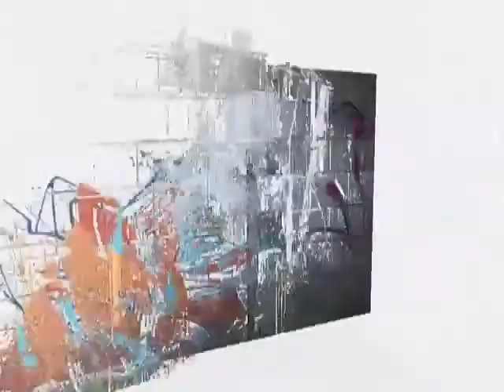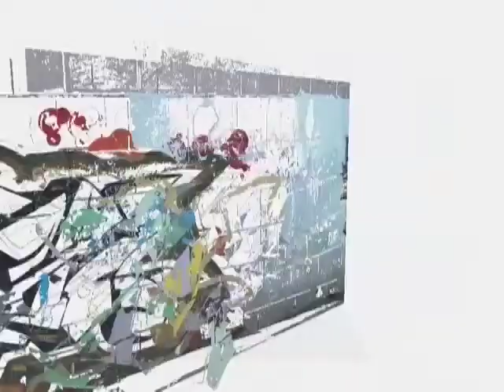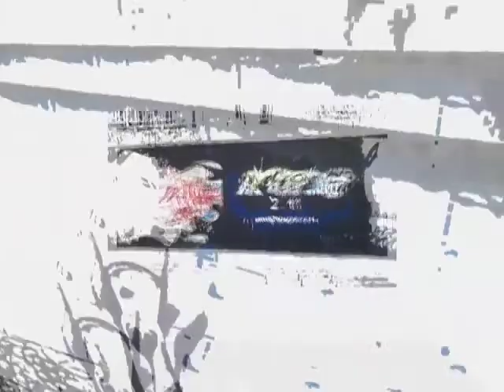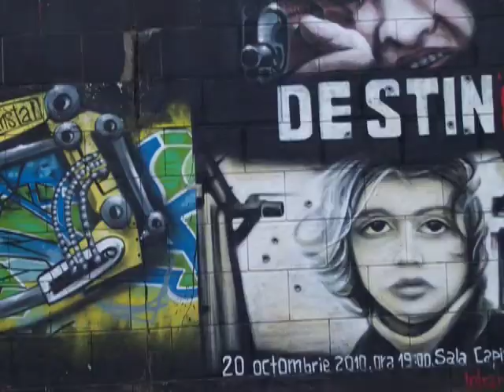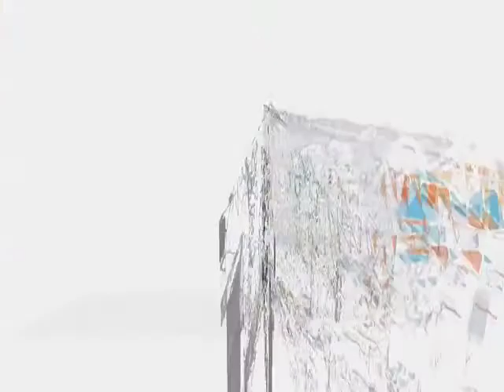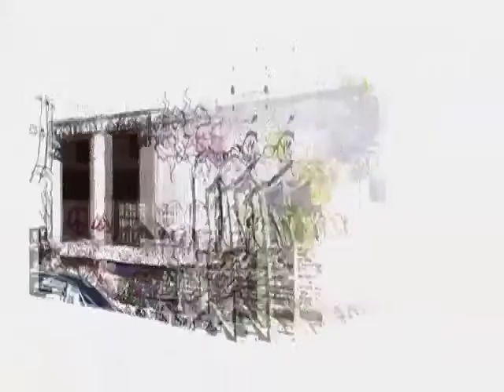Murals: Romania - Streets of Timisoara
Romania: Graffiti (assemble edit)